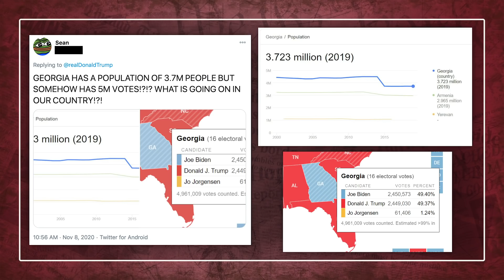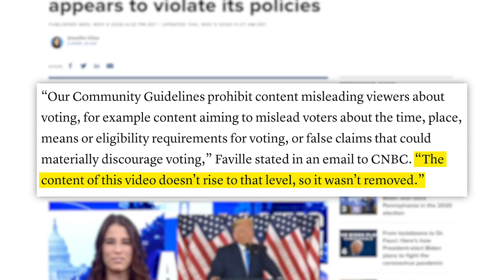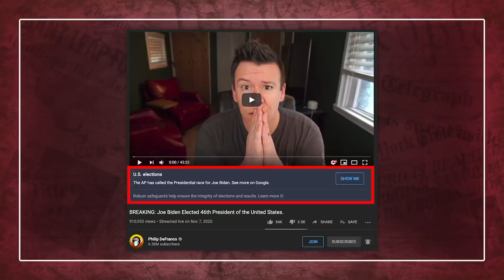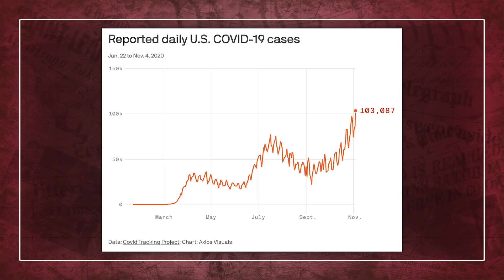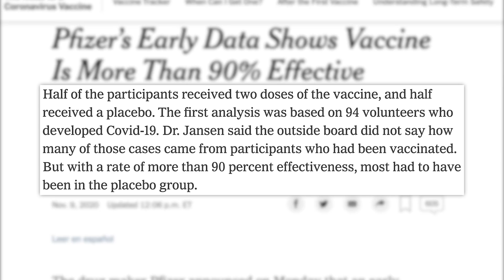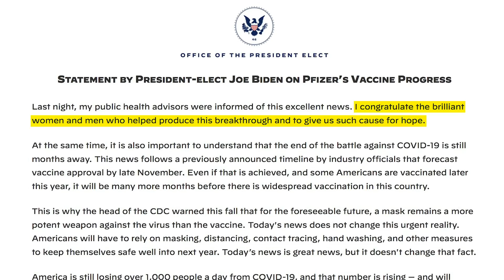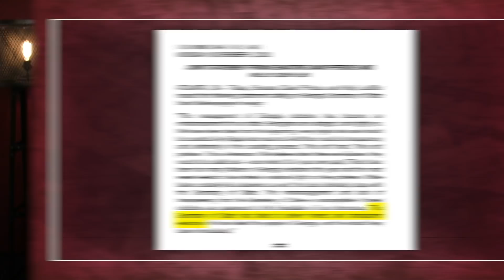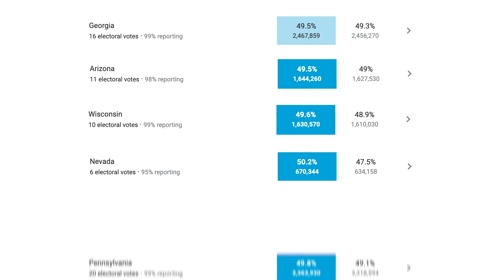RIDICULOUS! Youtube is Failing YOU, Election Misinformation Thriving, Pfizer's COVID-19 Vaccine, &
00:00 - Cold Open & Election Misinformation Thriving on Youtube
07:51 - Sponsor
08:42 - Pfizer's COVID-19 Vaccine Details
13:03 - Philip DeFranco's Final Thoughts, Warnings, & Georgia Senators' Call For Resignation Denied

✩ TODAY’S STORIES ✩

How the World is Reacting to the Biden-Harris U.S. Election Victory:
Edited by: James Girardier, Julie Goldberg, Maxx Enright
Produced by: Amanda Morones
Art Director: Brian Borst